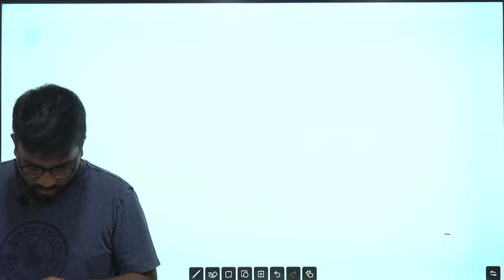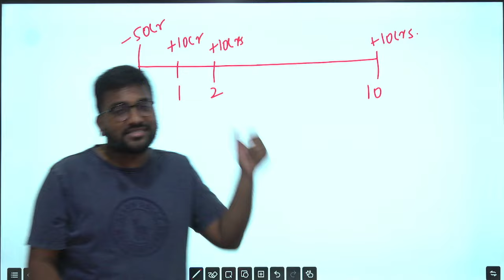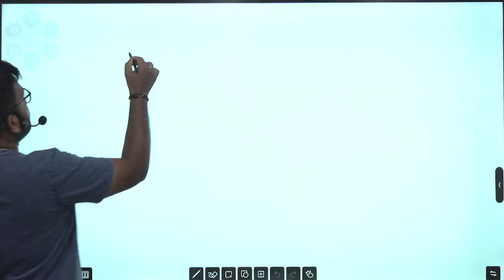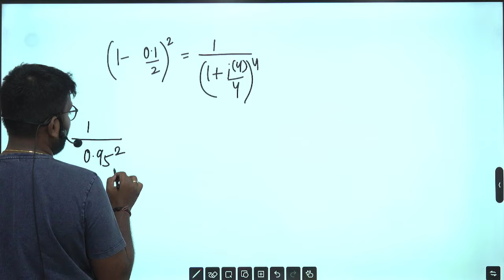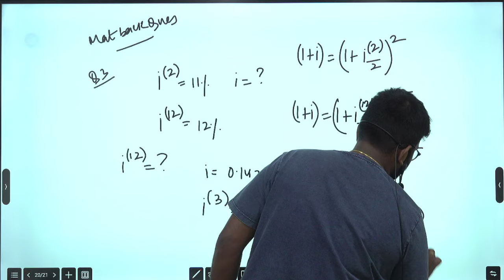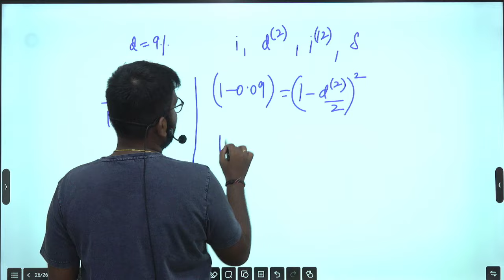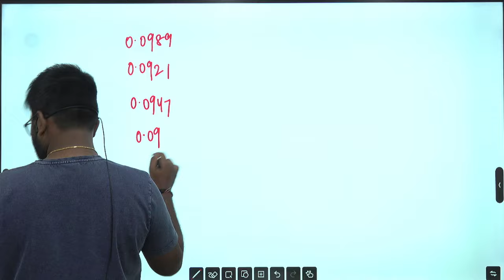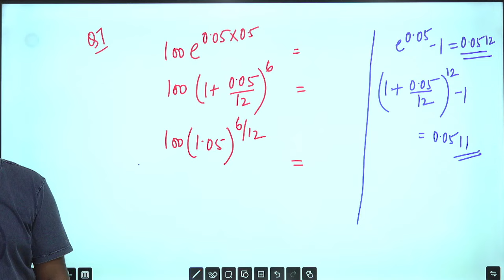CM1: Actuarial Mathematics | Interest Rates | All English | Praveen Sir | IFoA/IAI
In this video the actuarial mathematics class focusing on key topics from the CM1 syllabus. It includes practical examples, formulas, and problem-solving techniques related to the Time Value of Money, Interest Rates, and Force of Interest. The lecture provides in-depth explanations of investment returns, interest rate conversions, and compounding, using examples such as treasury bills, cash flow models, and business investments. Throughout the session, the instructor emphasizes exam-relevant material, offering students guidance on important concepts and calculations.

Timestamp
00:00 Introduction
00:59 Revision of question
03:20 Important Institute Material Question no.6
06:57 Simple Rates of Return
11:12 Cash Flow Models
12:44 Recap of Key Time Value of Money Concepts
13:42 Interest Rates
20:03 Annually Effective Rates of Interest
25:20 Nominal Rates of Interest
33:01 Interest Rate General Formula
40:50 Mat back question no.3 exam style
51:52 Force of Interest
55:16 Euler’s rule
1:17:32 Statement check
1:19:38 Note IP Graph
1:23:12 Question no.7